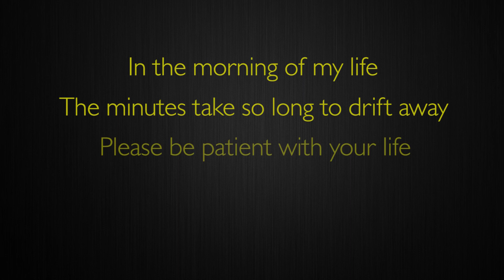Principal's Graduation Address 2020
College Principal Mr Chris Leadbetter addresses the graduating class of 2020 at our Graduation Ceremony on Thursday 19 November.